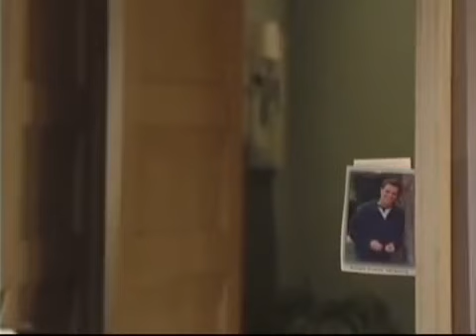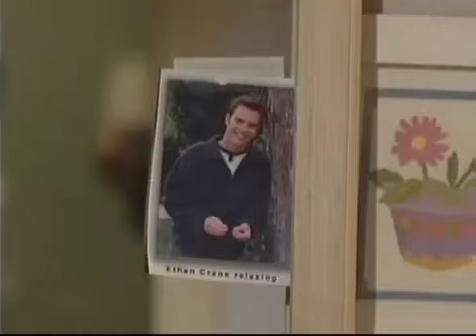Passions Episode #92 11/9/99